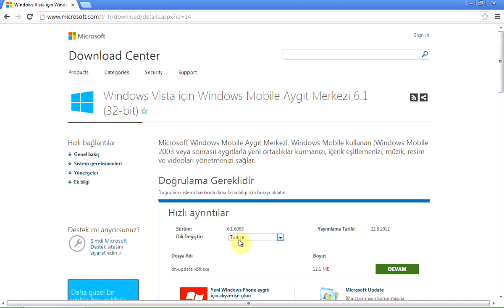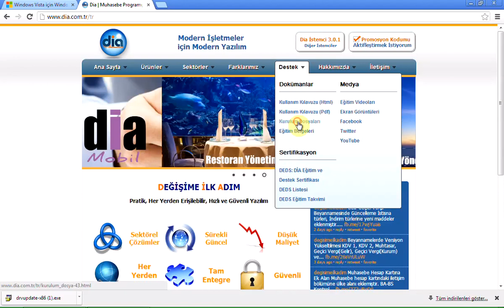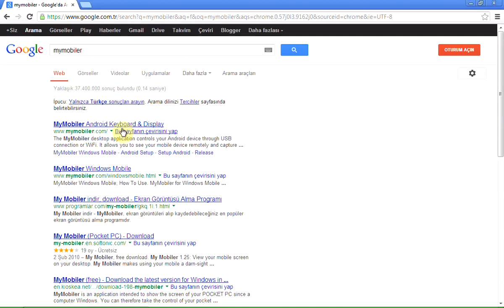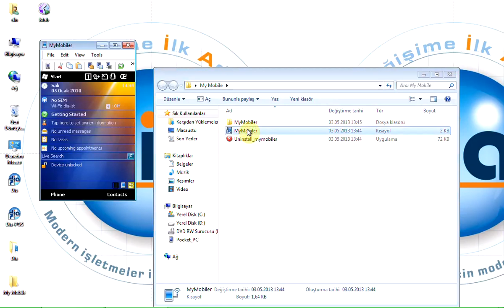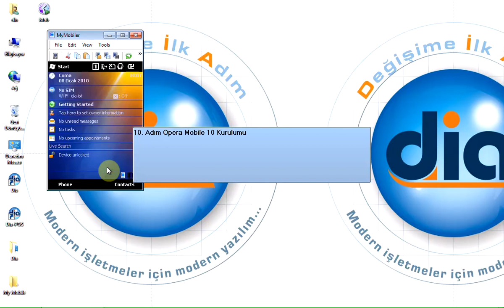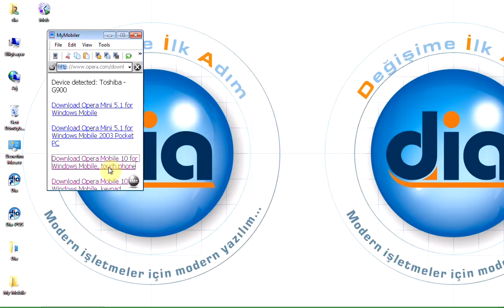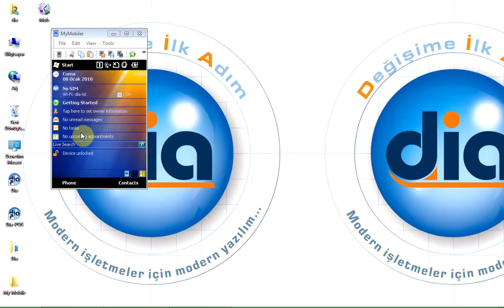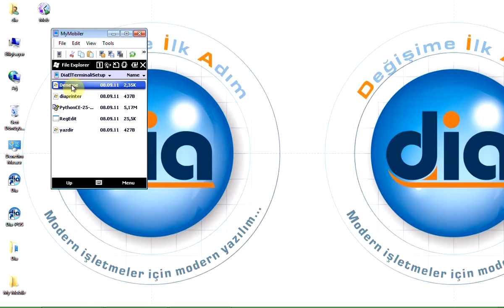DİA Akademi - El Terminali İlk Kurulum İşlemleri Nasıl Yapılır?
DİA Akademi - El terminali ilk kurulum işlemlerinin nasıl yapıldığı anlatan eğitim videosudur.